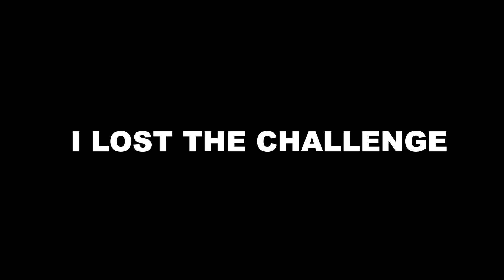Guess The Baby YouTuber